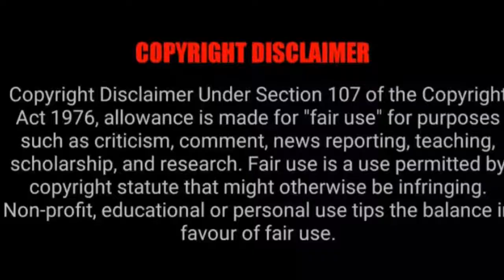Update on the passing away of Nigerian Actor Stanley Okoro